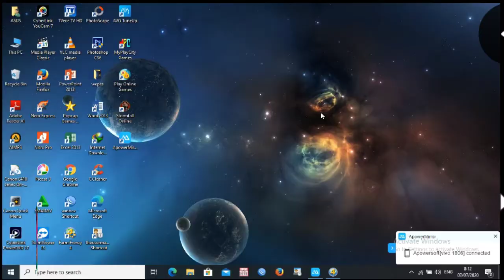Farm Frenzy 4 : Game Beternak Untuk Pc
like dan share video ini juga...
bantu saya membangun chanel ini...